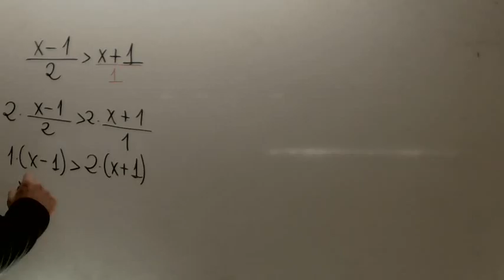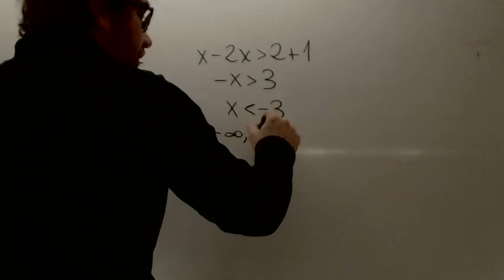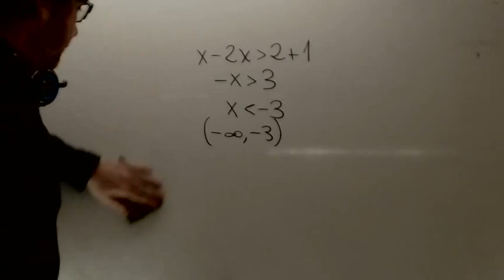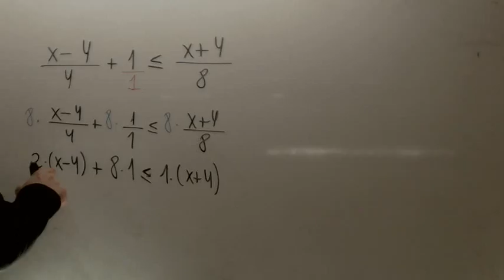Ejercicios inecuaciones Matematicas Acceso CFGS Academia Usero Estepona